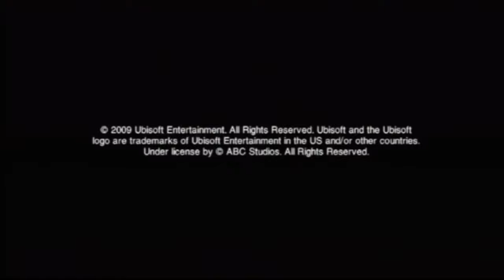[Wii] Introduction du jeu "Grey's Anatomy : Le Jeu Vidéo" de Ubisoft (2009)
Voici l'introduction du jeu vidéo Grey's Anatomy : Le Jeu Vidéo par le studio Ubisoft sortie au cours de l'année 2009 sur Nintendo Wii